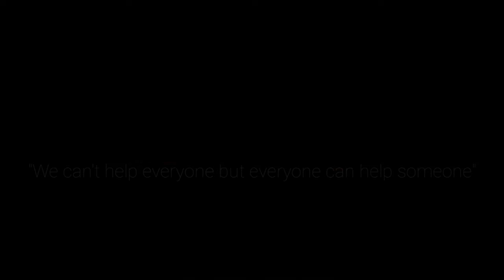Budget na Epektibo | Tips on How to Budget your Money Effectively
with Kuya Loyd

Topic: Budget na Epektibo

Live Broadcast at BornTV as an Official anchor of Buhay at Pag-Asa ... Pls join me in venturing a different line of work in Media World .. Please support me by liking and sharing my Facebook Page and of course subscribe my YTC as well ...

For those who would want to donate or extend help for kids, Señior Citizens, PWD, with serious illnesses, etc .. Just send us a message or simply call us on our contact information below and we will be more than happy to assist you .. Thank you so much and God Bless us all ...

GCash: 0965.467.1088